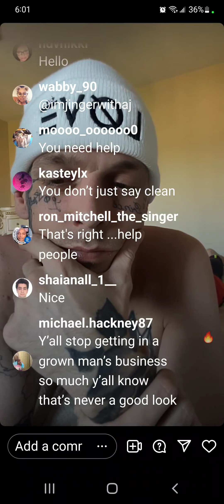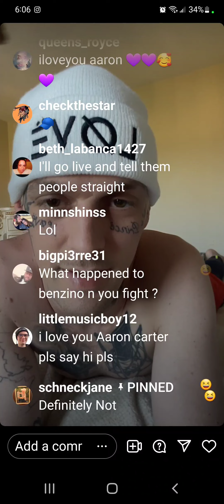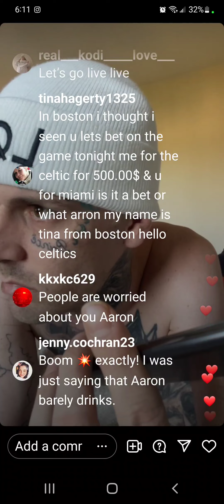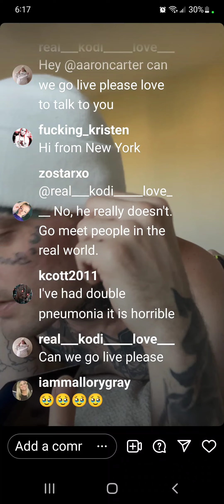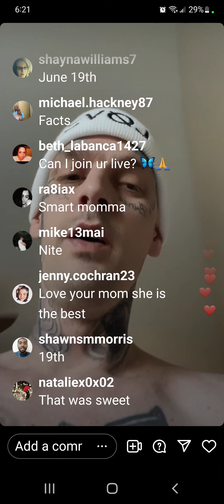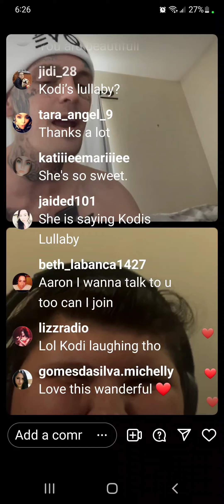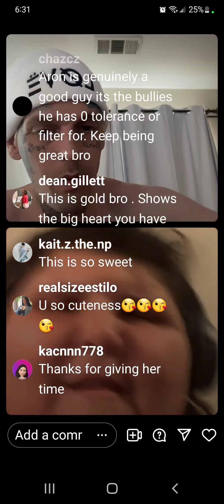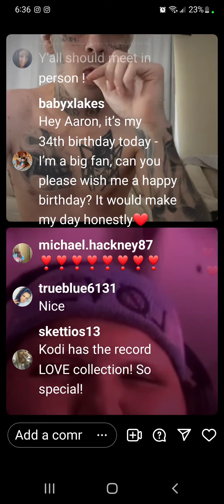6.13.22 aaroncarter eventually talks to kodi at 22 min